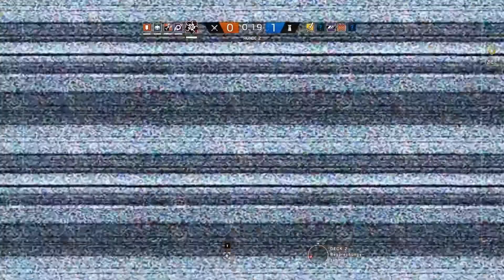Wir versuchen es wieder ✘ Rainbow Six: Siege #6 | FestumGamers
FTG besteht aus Ajex, Risious, Quwertzuiop, Chrissy1155, Green_Sky und Da_Auer!

Interperten:
Axol: